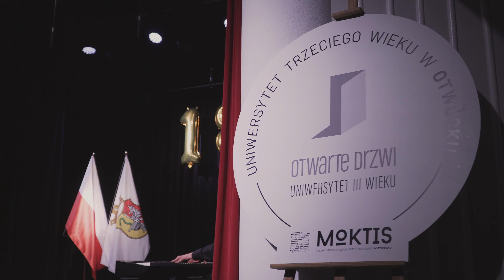18 lat Otwockiego Uniwersytetu III Wieku "Otwarte Drzwi"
Styczeń 2024
Otwock